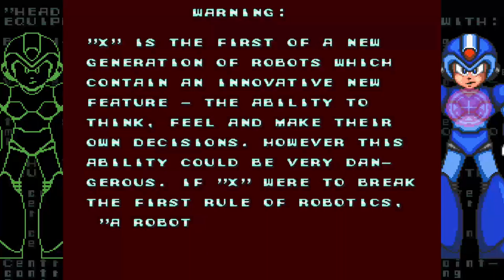Punn's Game Centre